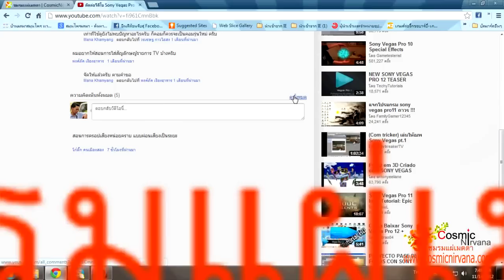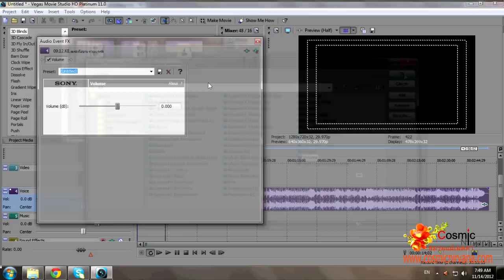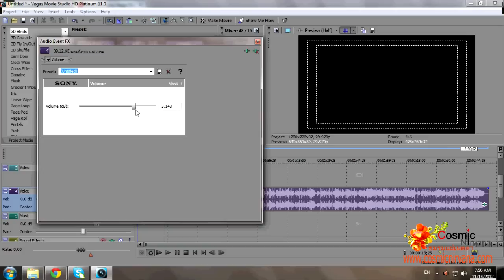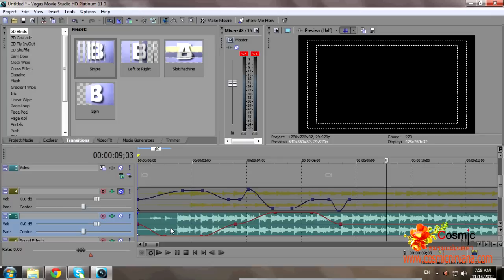การปรับระดับเสียงเป็นช่วง-Sony Vegas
การปรับระดับเสียงเป็นช่วงๆ ให้ระดับสูง ต่ำ การปรับเสียงซ้าย-ขวา เป็นช่วงๆ